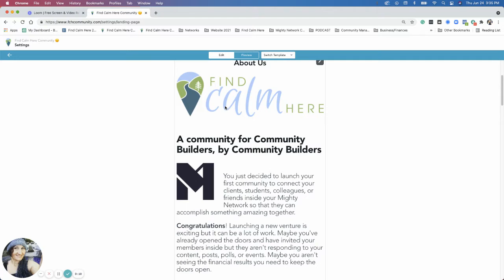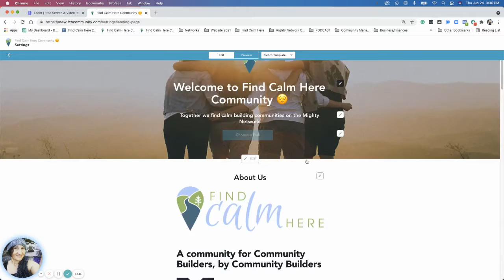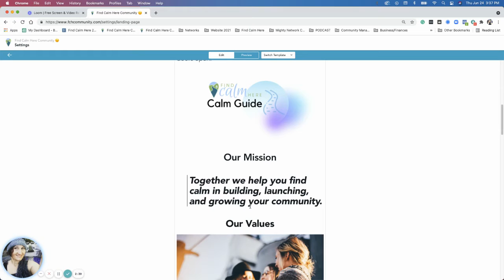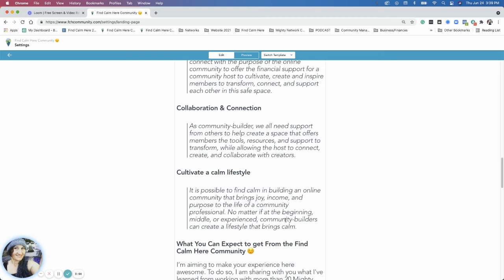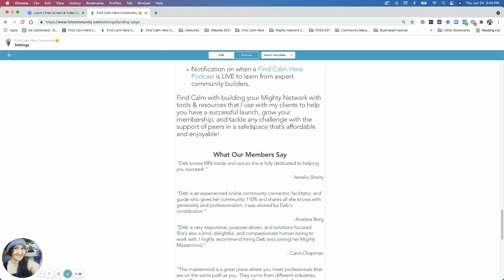Mighty Networks Landing Page Demo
This is an introduction to the Calm Guide to help Mighty Network Hosts get clear on a structure for launching a  Mighty Network.

The Find Calm Here Community closed in 2022, and Deb is now writing a book based on her experience working with over 50 community builders.

The new book, Creator to Community Builder, will be available in the Fall of 2023.